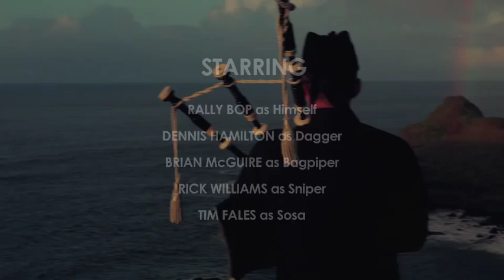Sound Of The Bagpipe( Directors cut) new Rally Bop video/film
New music video by Rally Bop shot in 4 cities Dublin, Paris , Bellfast, New york. Directors edit. Diggin4Brown.com Diggin4Brown Films